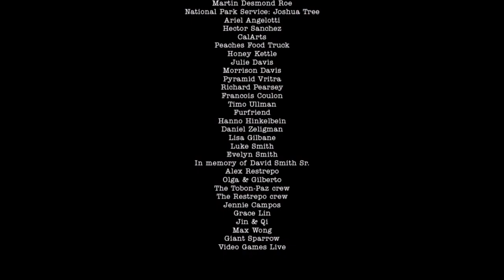Here They Lie_ps4 gameplay ending